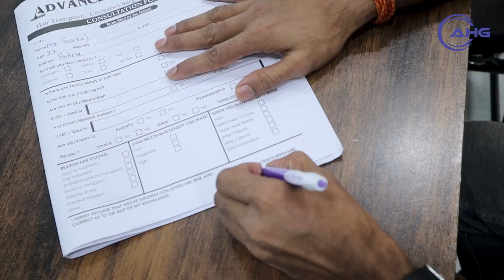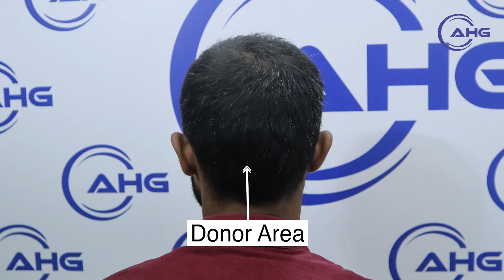Hair Journey: Best Hair Transplant in Bihar | Best Results & Cost of Hair Transplant in Bihar | AHG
Experience a life-changing transformation with the Best Hair Transplant Clinic in Haridwar AHG! Our state-of-the-art clinic in the city’s heart offers advanced techniques for natural-looking hair growth and regrowth. Don't let hair loss hold you back—discover a world of possibilities and seize the opportunity for a remarkable hair transformation. Don't miss this chance to regain your lost glory!

This YouTube video showcases our satisfied client Hair Transplant Surgery experience, sharing their incredible stories of restored confidence. Client personal journey through a transformative hair transplant experience at Advanced Hair Grow Clinic. From the initial consultation to the procedure itself, shares insights into the process, outcomes, and his overall satisfaction with the clinic's services. If you're contemplating a hair transplant, this video offers invaluable insights.

✅Ready to enhance your hair and boost your confidence?

🚙508 Model Colony Haridwar -249401